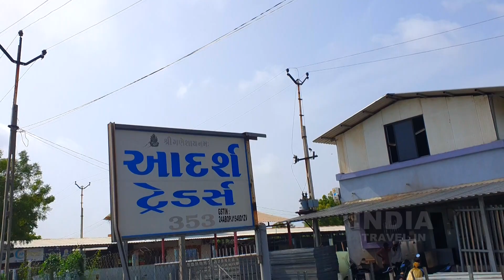અલંગ શિપ બ્રેકિંગ યાર્ડ નો સૌથી મોટા લોખંડના પાઇપ નો પ્લોટ |ship breaking yard alang|INDIA TRAVEL IN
Camera-Bhupat Hadiyal
Speakar-Vidhi Mehta
Audio Recording-Fa Audio
Video Editing -Fashion Art Editing